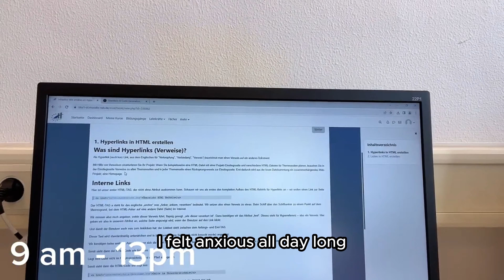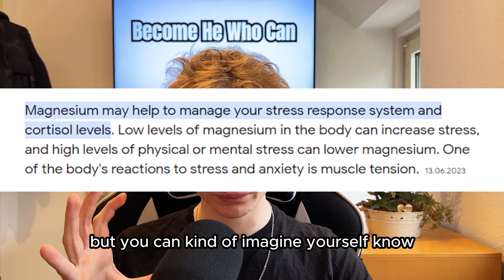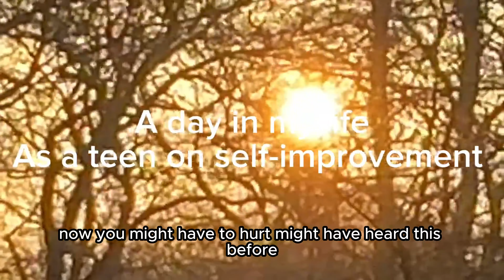The realistic morning routine that DESTROYED my anxiety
If you want to improve your mindset, productivity, and mental health without endless motivation and discipline, whilst having a supportive network and access directly to me click on the link right now

Create your own Skool community and get a 14 day free trail

SEO:
 morning routine, anxiety relief, mental health, stress management, wellness tips, healthy habits, self-care routines, morning meditation, anxiety-free morning, productivity tips, mental wellness, morning exercises, positive morning, daily routines, coping mechanisms, mindfulness practices, stress reduction